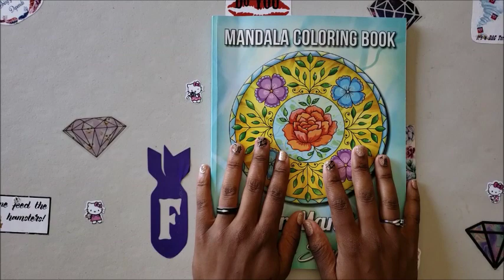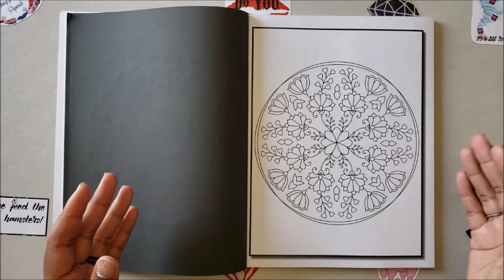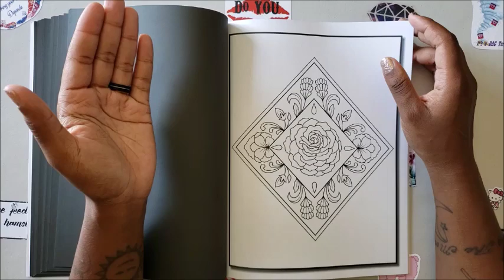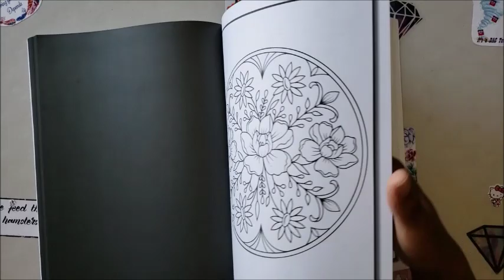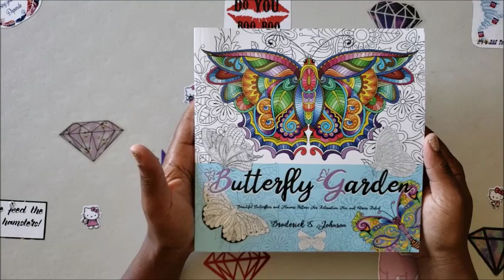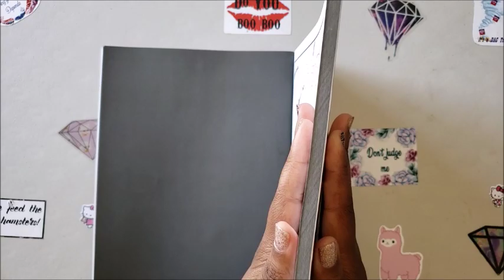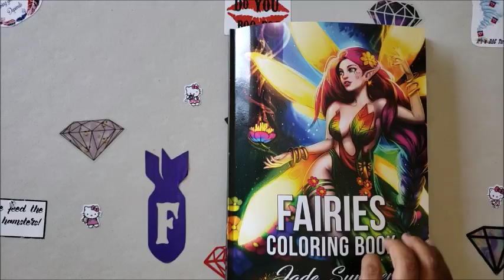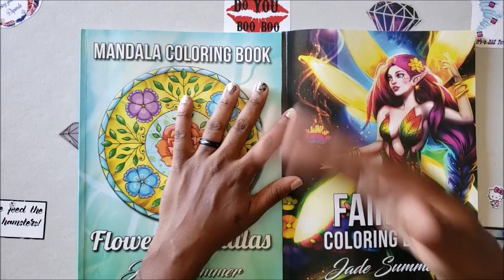Jade Summer Flip Through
I had a few people ask me to check out Jade Summer so I picked up a few of her books, so have a look at the 2 books I found!

Flower Mandalas

Tiny Pufferfish

Jeremy Fryrear ( Sticker Maker Fbombs and stencil DIamonds)